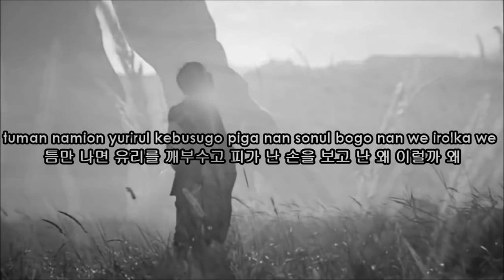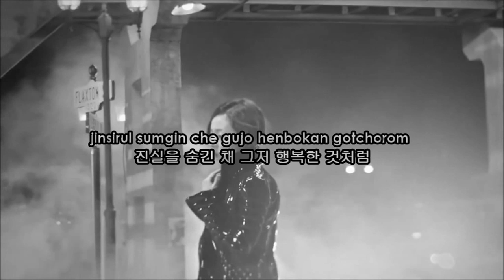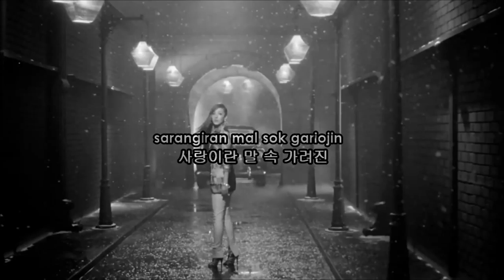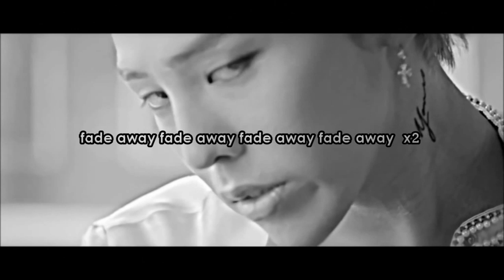G-DRAGON (지드래곤) - Black (블랙) Karaoke